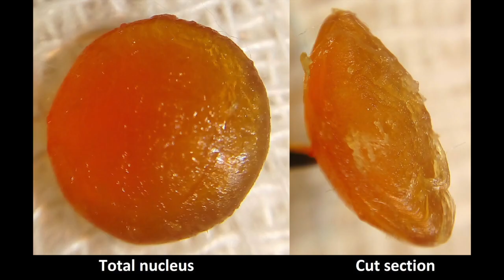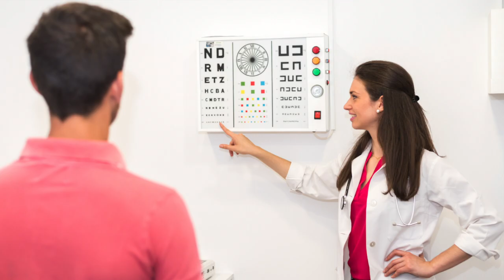Is It Time For Cataract Surgery? | Three Things To Look For!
Is it time for cataract surgery? In this video, I share three things to look for - symptoms and findings that help us determine whether cataract surgery is a good option at this time.

TIMESTAMPS
00:00 Introduction
00:08 What is a Cataract
00:33 Symptom/Finding 1
01:32 Symptom/Finding 2
02:02 Symptom/Finding 3

Favorite Eye Care Products:

NEW preservative-free artificial tear (in a bottle!)
Preservative-free allergy drop